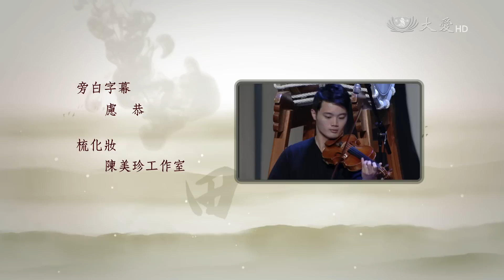【靜思書軒心靈講座】20170115 - 靜思書軒歲末感恩會(上)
2016年靜思書軒歲末感恩晚會

大愛一臺首播：週日 15:30　重播：週六 04:00